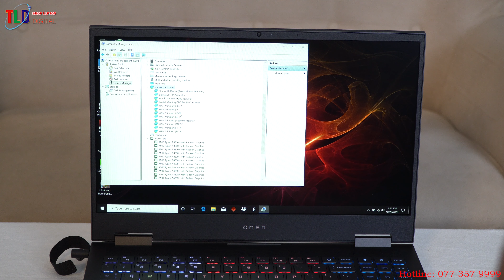Đẹp Dã Man Khoẻ Như Trâu Laptop HP Omen 15 2020 Giá Quá Ổn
Sau khi TLD trải nghiệm TLD đánh giá chiếc Laptop HP Omen 15 -EN0013DX 2020 phiên bản chạy CPU Khủng Ryzen 7 4800h 8 lõi 16 luồng, VGA GTX1660Ti 6GB Gddr5, màn hình của nó 15,6'' 144Hz 100%Srgb quá khủng

Ưu điểm

Thiết kế đơn giản nhưng không kém sang trọng
Hiệu năng mạnh mẽ với dòng chip AMD Renoir
Màn hình cho chất lượng hiển thị tốt

Nhược điểm

Hơi có hiện tượng flex nhẹ
Quạt hơi ồn khi làm đồ hoạ nặng
Không được trang bị Thunderbolt 3 giống phiên bản Intel

HP Omen 15 2020 (AMD) dựng 4k chưa được tốt
Là một laptop gaming,‌ ‌chiếc‌ ‌máy‌ ‌hướng‌ ‌tới‌ ‌đối‌ ‌tượng‌ ‌người‌ ‌dùng‌ ‌chơi‌ ‌game‌ ‌bán‌ ‌chuyên,‌ ‌cũng‌ ‌như‌ ‌những‌ ‌đối‌ ‌tượng‌ ‌thiết‌ ‌kế‌ ‌đồ‌ ‌họa‌ ‌với‌ ‌chi‌ ‌phí‌ ‌vừa‌ ‌phải.‌ ‌

Laptop‌ gaming ‌với ‌thiết ‌kế ‌đơn ‌giản‌

HP‌ đã ‌quyết ‌định ‌thay ‌đổi ‌hoàn‌ ‌toàn‌ ‌thiết‌ ‌kế‌ ‌cho‌ ‌dòng‌ ‌laptop‌ ‌gaming‌ ‌OMEN‌ ‌của‌ ‌mình,‌ ‌không‌ ‌còn‌ ‌là‌ kiểu‌ ‌thiết‌ ‌kế‌ ‌to‌ ‌nạc‌ ‌hầm‌ ‌hố‌ ‌nữa,‌ ‌giờ‌ ‌đã‌ ‌thanh‌ ‌lịch‌ ‌và‌ ‌đơn‌ ‌giản‌ ‌hơn.‌ ‌Vỏ‌ ‌máy‌ ‌hoàn‌ ‌toàn‌ ‌được‌ ‌làm‌ ‌bằng‌ kim‌ ‌loại‌ ‌với‌ ‌lớp‌ ‌sơn‌ ‌đen‌ ‌mạnh‌ ‌mẽ.‌ ‌Logo‌ ‌“Voodoo”‌ ‌hầm‌ ‌hố,‌ ‌được làm bằng những lớp phản quang cao cấp. ‌Các‌ ‌cạnh‌ ‌viền‌ được‌ ‌làm‌ ‌cân‌ ‌đối,‌ ‌đều‌ ‌đặn‌ ‌hơn,‌ ‌không‌ ‌còn‌ ‌những‌ ‌cạnh‌ ‌vát‌ ‌chéo‌ ‌như‌ ‌thế‌ ‌hệ‌ ‌trước.‌ ‌Viền‌ ‌màn‌ ‌hình‌ ‌cũng‌ được‌ ‌thiết‌ ‌kế‌ ‌mỏng‌ ‌hơn,‌ ‌giảm‌ ‌tối‌ ‌đa‌ ‌kích‌ ‌thước‌ ‌tổng‌ ‌thể.‌ ‌Cụm‌ ‌bản‌ ‌lề‌ ‌nay‌ ‌đã‌ ‌được‌ ‌làm‌ ‌thấp‌ ‌xuống,‌ ‌không‌ ‌còn‌ ‌để‌ ‌cao‌ ‌như‌ ‌thế‌ ‌hệ‌ ‌trước,‌ ‌nhằm‌ ‌tránh‌ ‌những‌ ‌rủi‌ ‌ro‌ ‌không‌ ‌đáng‌ ‌có.‌ ‌Tuy‌ ‌nhiên,‌ ‌việc‌ ‌làm‌ ‌mới‌ ‌thiết‌ ‌kế‌ ‌này‌ ‌có‌ ‌vẻ‌ ‌khiến‌ ‌chiếc‌ ‌máy‌ ‌bị‌ ‌flex‌ ‌một‌ ‌chút.‌ ‌

Màn‌ ‌hình‌ ‌tối ưu cho game thủ‌

HP Omen 15 2020 phiên bản AMD‌ ‌được‌ ‌trang‌ ‌bị‌ ‌màn‌ ‌hình‌ ‌Full‌ ‌HD‌ ‌IPS‌ ‌có‌ ‌tần‌ ‌số‌ ‌quét‌ ‌cao,‌ ‌144Hz,‌ ‌với‌ ‌độ‌ ‌phủ‌ ‌màu‌ ‌màn‌ ‌hình‌ ‌tốt, ‌100%‌ ‌sRGB.‌ Đây là màn hình vô cùng thích hợp cho việc vừa thực hiện các công việc đồ hoạ, vừa dùng để gaming. Có vẻ như HP cũng đang dần đi theo xu hướng phổ cập màn hình tần số quét cao giống như các hãng laptop khác tới cho người dùng, nhằm mang lại trải nghiệm tuyệt vời, phù hợp mọi nhu cầu công việc.

Dự kiến máy sẽ có thêm tuỳ chọn màn hình 300Hz, nhưng HP chưa công bố cụ thể.

Hiệu‌ năng vượt sức tưởng tượng‌

Máy sử dụng dòng chip AMD Ryen 4000 cho hiệu năng đột phá hoàn toàn. Với hai lựa chọn Ryzen 5 4600H và Ryzen 7 4800H, HP Omen 15 không chỉ chơi mượt những tựa game yêu cầu cấu hình cao, mà còn chạy mượt cả các tác vụ đồ hoạ, hay render nặng hiện nay.
Bên cạnh hệ thống vi xử lý mạnh mẽ, là hệ thống card đồ hoạ hiệu năng cao. Máy được trang bị hai phiên bản card đồ hoạ rời là GTX 1660Ti và RTX 2060, với sức mạnh vượt trội. Tuy nhiên, máy không được trang bị các tuỳ chọn card đồ hoạ rời cao hơn như phiên bản Intel.

Bàn‌ ‌phím‌ ‌và‌ ‌Touchpad‌‌

Bàn‌ ‌phím‌ ‌của‌ ‌OMEN‌ ‌15‌ ‌đã‌ ‌được‌ ‌thiết‌ ‌kế‌ ‌lại,‌ ‌với‌ ‌bố‌ ‌trí‌ ‌các‌ ‌phím‌ ‌rộng‌ ‌hơn,‌ ‌tối‌ ‌ưu‌ ‌hóa‌ ‌trải‌ ‌nghiệm‌ gaming.‌ ‌Hệ‌ ‌thống‌ ‌ký‌ ‌tự‌ ‌được‌ ‌thiết‌ ‌kế‌ ‌lại,‌ ‌trông‌ ‌góc‌ ‌cạnh‌ ‌và‌ ‌hầm‌ ‌hố‌ ‌hơn.‌ ‌Chiếc‌ ‌máy‌ ‌đã‌ ‌lược‌ ‌bỏ‌ ‌hệ‌ ‌thống‌ phím‌ ‌số‌ ‌đi‌ ‌so‌ ‌với‌ ‌phiên‌ ‌bản‌ ‌trước.‌ ‌Keycaps‌ ‌được‌ ‌làm‌ ‌phẳng,‌ ‌tuy‌ ‌nhiên‌ ‌hành‌ ‌trình‌ ‌sâu,‌ ‌phản‌ ‌hồi‌ ‌tốt.‌ ‌Hệ‌ thống‌ ‌LED‌ ‌RGB‌ ‌sáng‌ ‌đều,‌ ‌không‌ ‌quá‌ ‌chói.‌ Thế nhưng, việc nút nguồn được bố trí trực tiếp trên bàn phím, cùng nút Space Bar khá ọp ẹp khi bấm lại là điểm trừ của bàn phím này
Touchpad‌ ‌chiếc‌ ‌máy‌ ‌được‌ ‌phủ‌ ‌lớp‌ ‌nhựa‌ ‌nhám,‌ ‌tuy‌ ‌nhiên‌ ‌di‌ chuyển‌ ‌nhạy,‌ ‌cử‌ ‌chỉ‌ ‌phản‌ ‌hồi‌ ‌tốt‌ ‌nhờ‌ ‌Windows‌ ‌Precision‌ ‌Driver.‌ ‌Thay‌ ‌vì‌ ‌tách‌ ‌rời‌ ‌hai‌ ‌nút‌ ‌chuột‌ ‌như‌ ‌phiên‌ bản‌ ‌trước‌ ‌đó,‌ ‌OMEN‌ ‌15‌ ‌2020‌ ‌lại‌ ‌tích‌ ‌hợp‌ ‌vào,‌ ‌tăng‌ ‌tối‌ ‌đa‌ ‌diện‌ ‌tích‌ ‌cho‌ ‌bàn‌ ‌rê.‌

Khả năng kết nối ngoại vi vượt trội‌

HP Omen 15 2020 AMD là một chiếc máy vô cùng sáng giá với một thiết kế đơn giản nhưng đẹp mắt, một mức giá hợp lý và một cấu hình cực kỳ mạnh mẽ. Quả không sai khi nói rằng đây là chiếc máy có sức hút tuyệt vời đối với cộng đồng đam mê công nghệ nói chung và cộng đồng người dùng laptop gaming nói riêng.

LaptopHPOmen15-EN0013DX